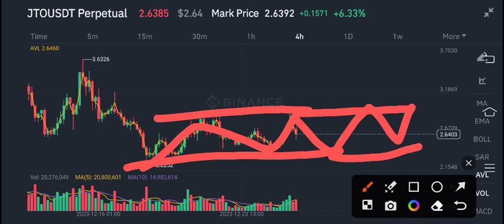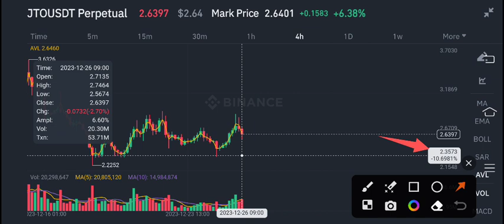JTO Coin Today news! JTO COIN Price Prediction Today